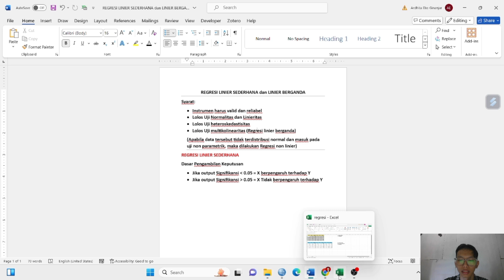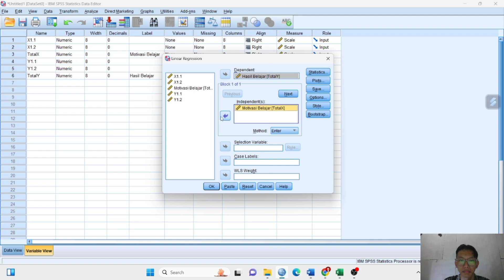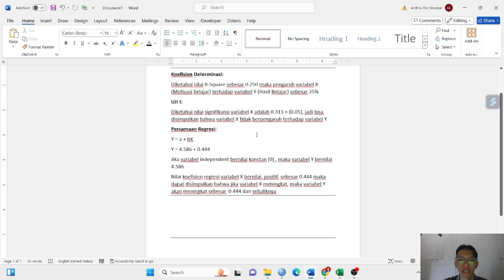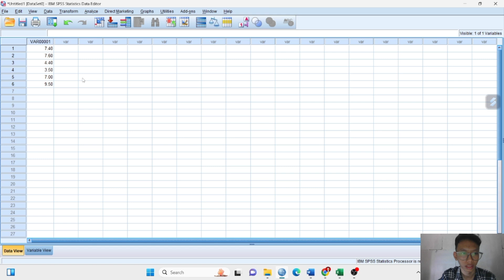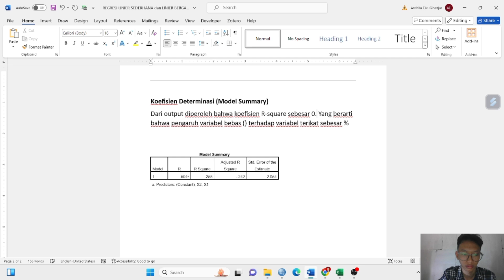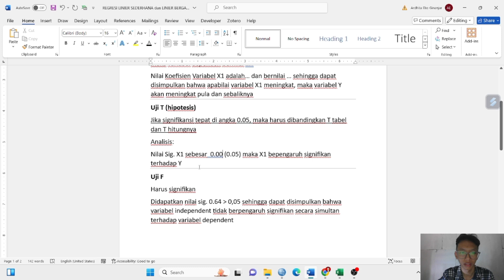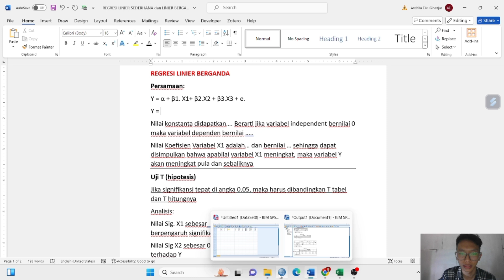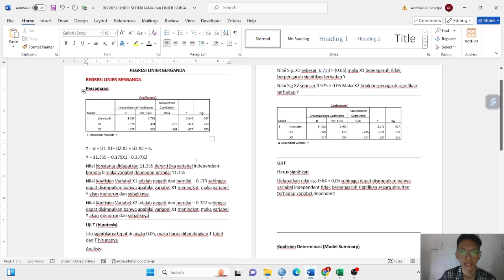Uji t dan Uji F dalam Analisis Regresi Berganda dengan SPSS Lengkap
Regresi linier sederhana merupakan hal paling krusial dalam sebuah penelitian yang mencoba mengetahui hubungan variabel independent dan variabel dependent. Dalam video ini, telah dibahas secara lengkap dan mudah bagaimana melakukan regresi linier sederhana menggunakan SPSS. Sementara itu, Regresi linier berganda mencerminkan hubungan lebih dari satu variabel independent terhadap variabel dependent. Dengan adanya regresi ini, kita dapat mengetahui bukan hanya adanya pengaruh, tetapi juga jenis hubungannya.

and your picture will be removed immediately.